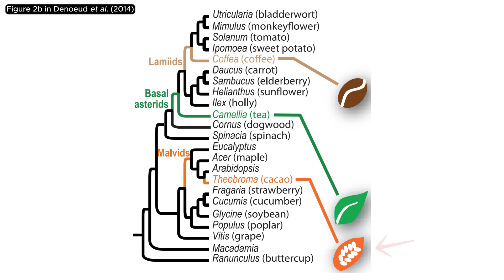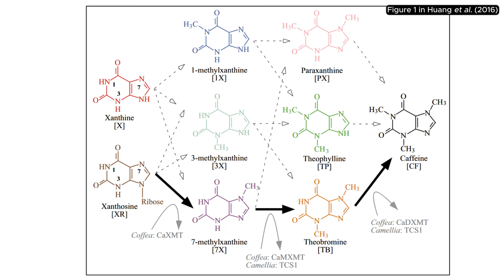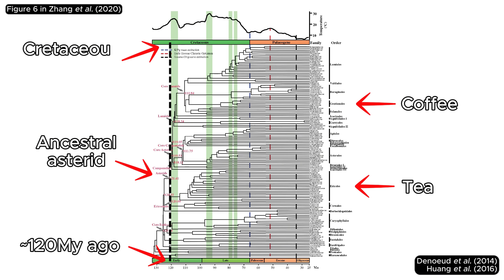The convergent evolution of caffeine | Convergent evolution explained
There are many cases of convergent evolution, but did you know the caffeine made by plants is one of them? In this video, we take this channel's first steps covering the fascinating science of botany, and talk about how ancient ancestral genes were copied and mutated multiple times independently, leading to the caffeine we know and love today.

International Institute for Sustainable Development (2025). Global Market Report: Tea prices and sustainability.

Spinosaurus image by Bogdanov, modified by Matt Martyniuk and FunkMonk, from Wikimedia Commons

TIMESTAMPS
0:00 - Intro
1:13 - Tea, coffee, and more
5:03 - The biochemistry
8:27 - How did this happen?
10:51 - Outro